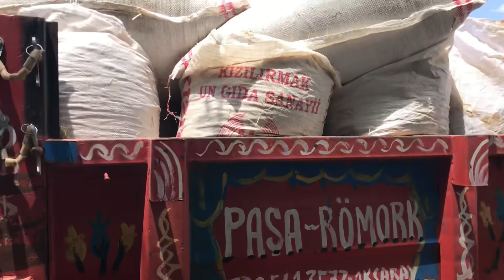GÜZEL AİLEMLE BERABERİZ BU GÜNDE GEZMEKTE LAZIM 😊